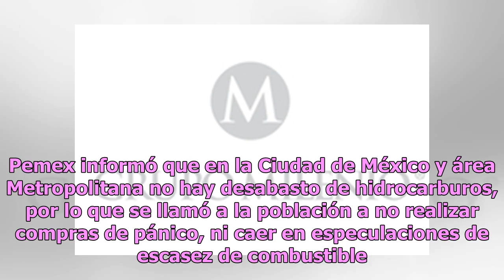Cierran más de 10 gasolineras por falta de combustible en CDMX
¡Ay nanita! Pese a que la jefa de Gobierno de la Ciudad de México, Claudia Sheinbaum, dijo que en la capital la situación es normal y hasta el momento no se ha reportado ningún desabasto de gasolina, la realidad es otra. El problema ya llegó a algunas estaciones de la capital, pues de acuerdo con Pu...